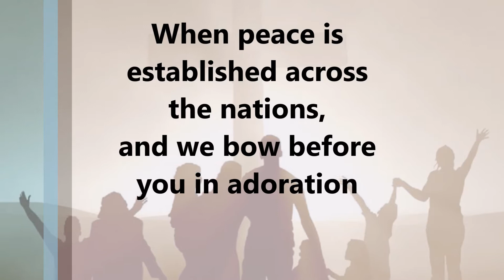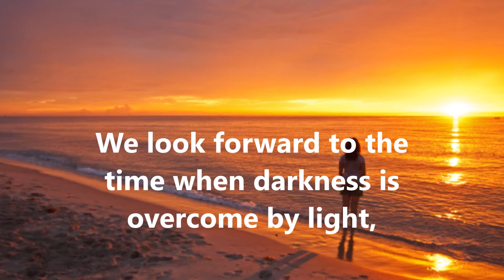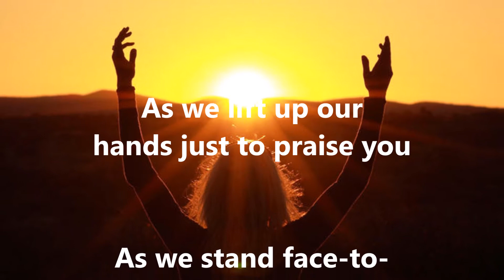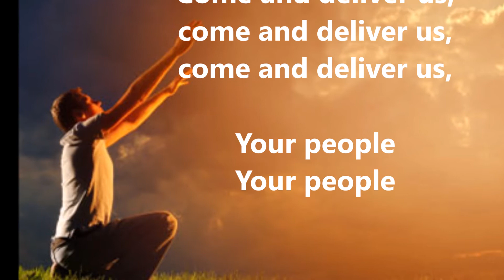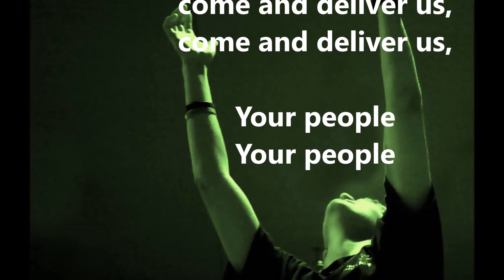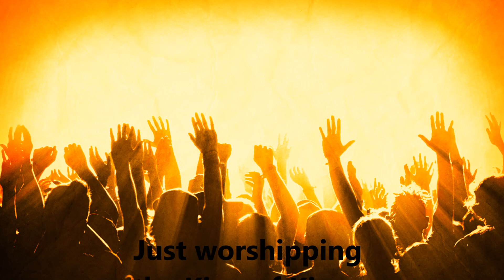The New Jerusalem